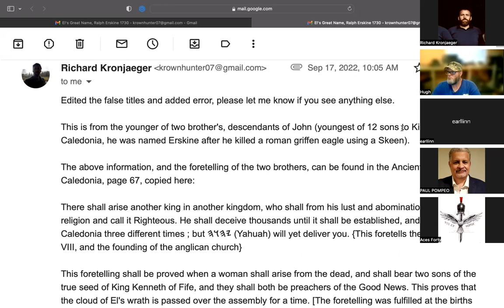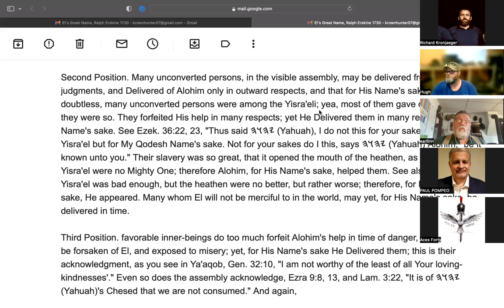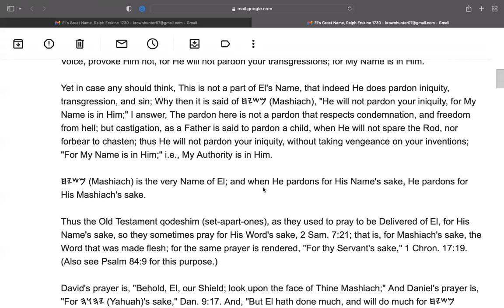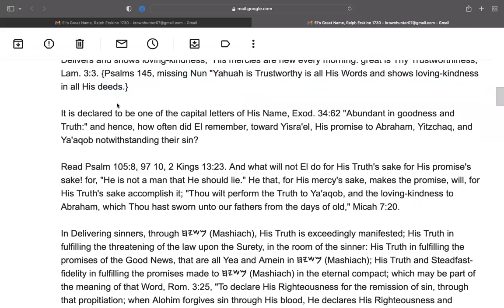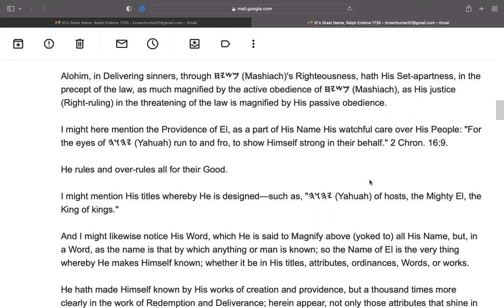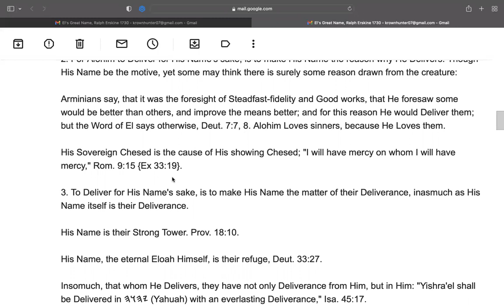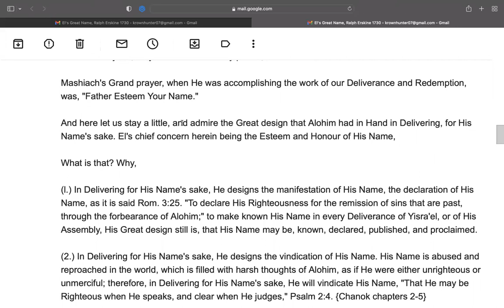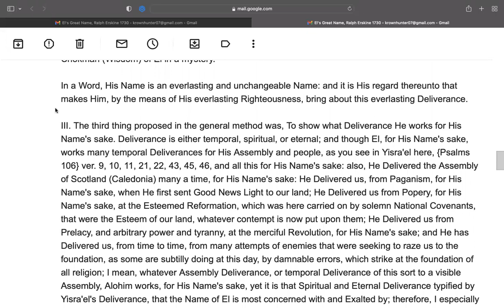(SS) El's Great Name, sermon by Ralph Erskine (1720), Part one. 25th of the 7th month, (08Oct22)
Our group decided to start this sermon over again, and record it this time. Ralph and his older brother where foretold to be eminent preachers, and thankfully their works are still freely available online.